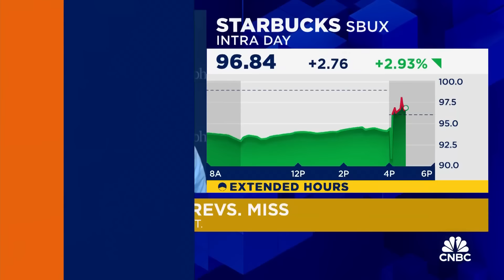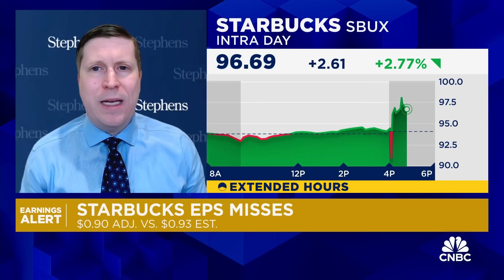Even though Starbucks missed it performed 'better than feared' in Q1, says Stephens' Joshua Long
Joshua Long, Stephens restaurant and food distribution analyst, joins 'Closing Bell Overtime' to talk Starbucks' earnings.